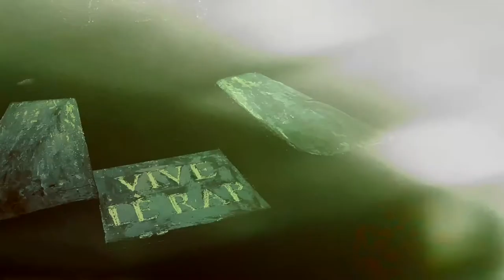Medine -Throne (Official Clip HD)